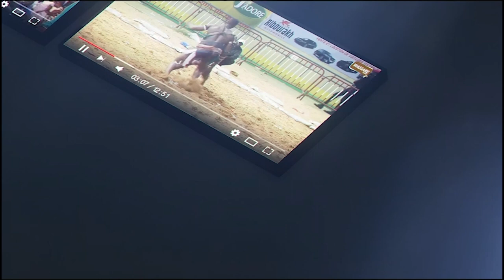Open Press: Un Siteu très confiant avertit Papa Sow et rassure ses fans ''Combat bi beneu...''